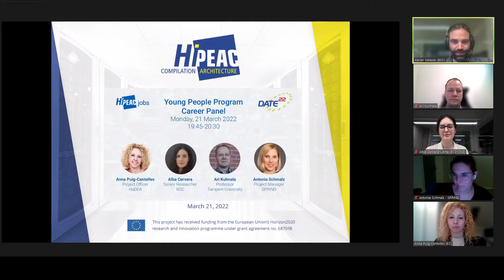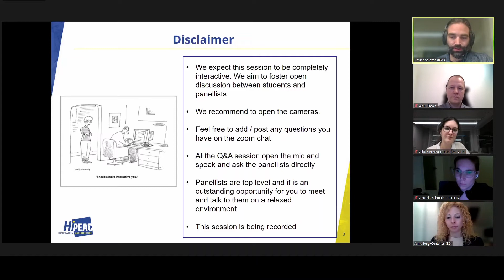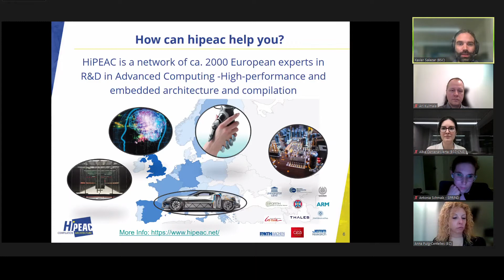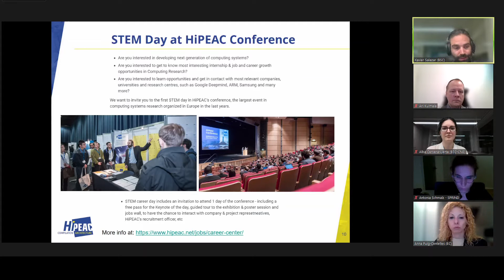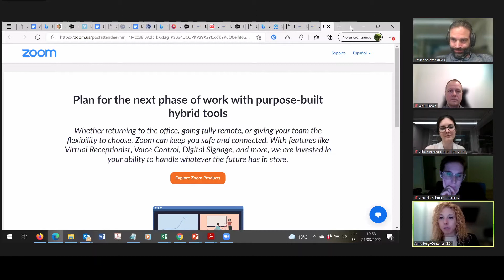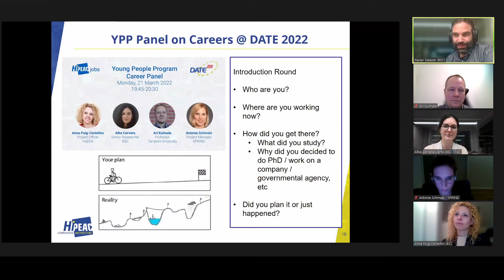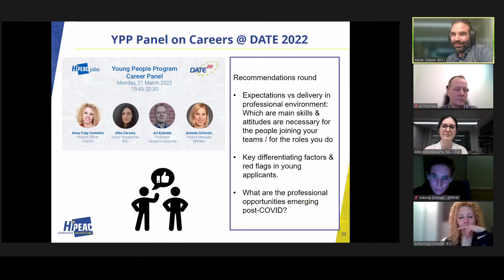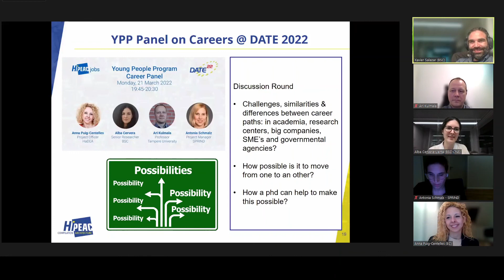Career panel at DATE Young People Program 2022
How can a PhD help your tech career? What's it like working on technology policy? How did a theoretical physicist end up leading a national quantum computing project? How does making real products differ from academic research? What's it like to be the force behind innovation?

Featuring Anna Puig-Centelles (European Commission), Alba Cervera (Barcelona Supercomputing Center) Ari Kulmala (Tampere University) and Antonia Schmalz (SPRIND), this careers panel answers your questions. Organized by the Young People Program at DATE 2022.

This video material was produced for and used at the DATE2022 event. EDAA vzw, the owner of the copyright for this material, has authorized free reuse with the inclusion of this paragraph.